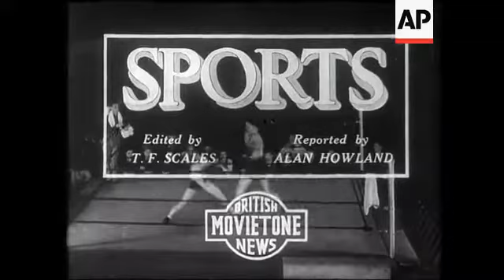Braddock Takes Baer's Title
CU Braddock and CU Baer speaking on Braddock's chances. Braddock training. Walter Neusel training. Petersen CU also training.